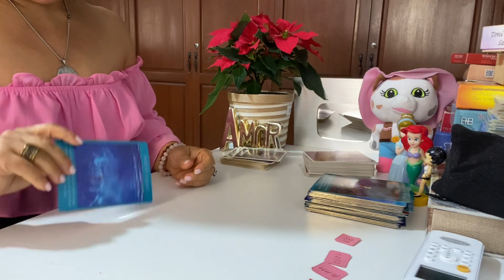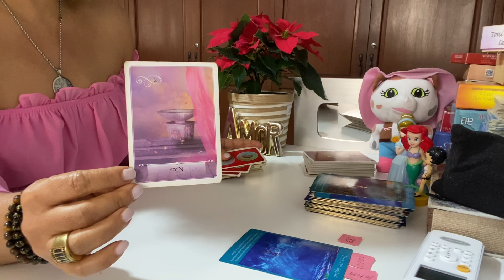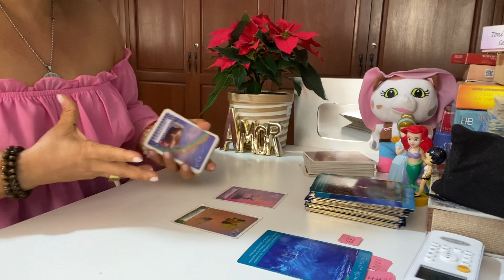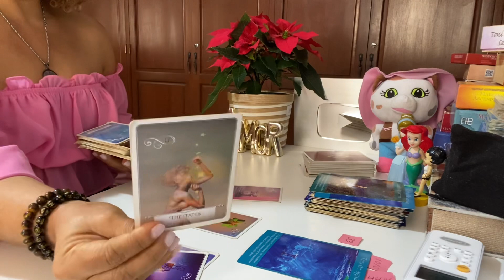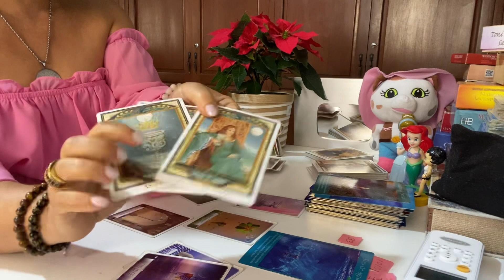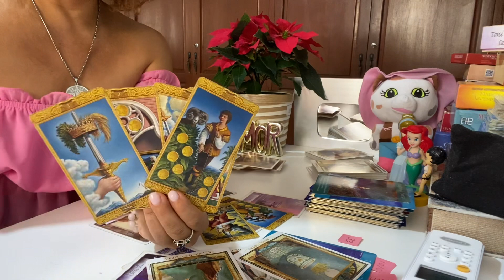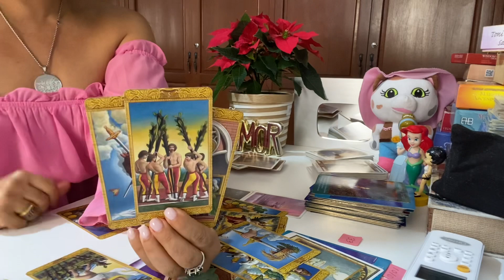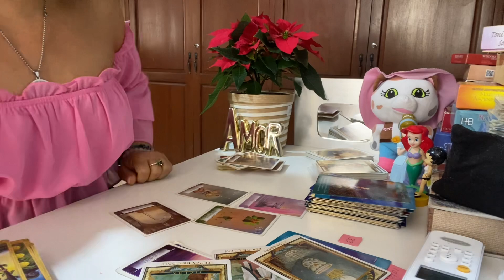Capricornio amor del 31 al 6 de nov 2022: Viene expresando todos sus sentimientos ♥️🔥✨.